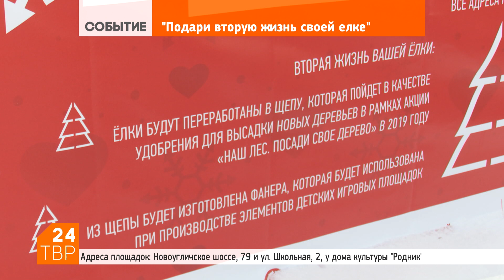Михаил Токарев подарил вторую жизнь своей ёлке | Новости | ТВР24 | Сергиев Посад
Цивилизованно избавиться от новогодней ёлки могут жители Сергиева Посада. Для этого в городе оборудовали две специальные площадки.